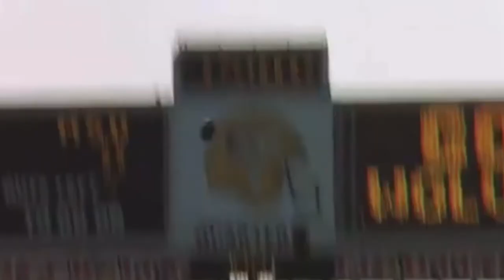The Program (1993) Movie Trailer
Fan Made Trailer for The Program! Enjoy:)! Watch my Watchers trailer video here